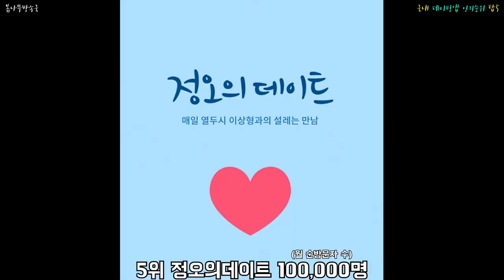국내 데이팅앱 인기순위 탑5 _ 데이트 어플,데이트어플 추천,인기 데이트어플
사람들한테 인기 있는 데이트어플 순위 알아봅시다!